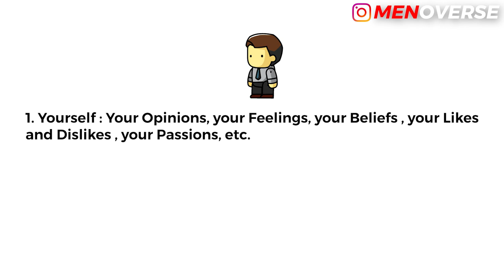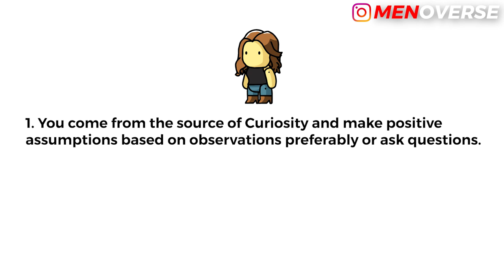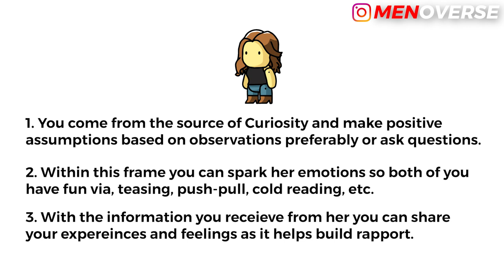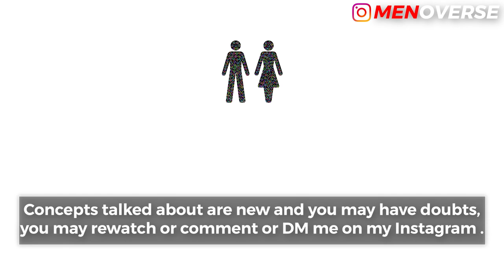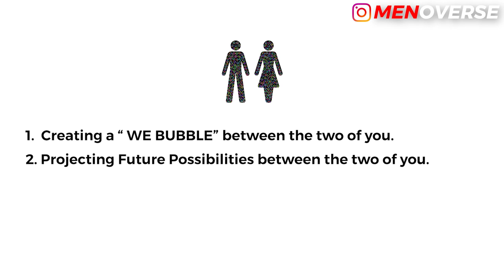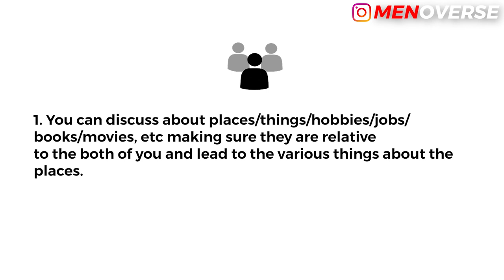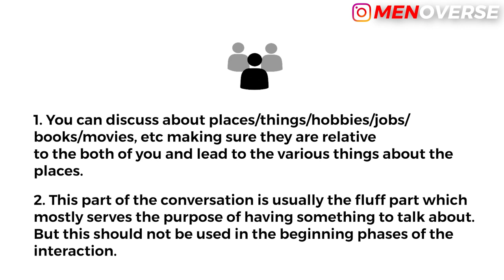WHAT TO TALK ABOUT WITH GIRLS & HOW TO ACTUALLY HAVE A GREAT CONVERSATION + (INFIELD DEMO)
Find out how to talk to girls, never run out of things to say, and keep a conversation going. Talking to hot girls and even guys isn't rocket science.

In this video, I am gonna teach you guys about a system that I personally use to make sure that every conversation I have is interesting, engaging, and memorable. You are going to see Infield Examples & Infield Pickup of me applying this 4 Quadrant System with every conversation.

What you are going to learn is a template. You can apply it anywhere, not just with women. Having the skill to have an amazing conversation is one of the most attractive things about a man, so learn it, apply it & let me know how it went.

📌 Get the Attractive Man Code & Join The Menoverse Community for Regular Online Sessions & At-Home Exercises

Hey, my name is Rahul & I am a Dating Coach & Social Skills Coach for Men.

I've been working on myself & my social skills for 6+ Years. In those years I learned a lot of things that are hidden from the general population. That can take your Dating Life, Social Life & Personality to a whole new level.

I've faced most of the insecurities that you can name - From being called ugly, to actually losing my hairline. Coming from a small town with little or zero social skills and confidence. I've developed and learned so many things along the way & I want to help you become the Man you have always dreamed of being.

Menoverse- A Conversation For Men is my personal mission and project to help Men become more comfortable with themselves and the world around them and become self-confident. I want to teach you how dating works, how to be more attractive, and how to have a skill set to get control over your Dating & Social Life.

Learning Dating is a process and a system. Being good with women and with people is an acquired skill set. You are not born with it but you can learn it.

Take the first step and start on your journey.

Get in touch with me & let's have a 1 on 1 conversation about how I can help you reach your Dating Goals & Build a Lifestyle of your Choice & Design!

Time Stamps:
00:00 - Introduction
01:00 - 90/10 Rule
02:02 - The 4 Quadrant System